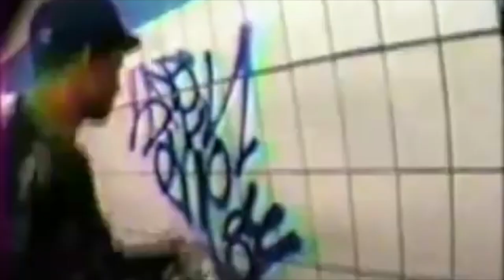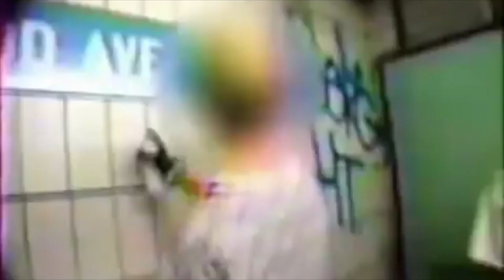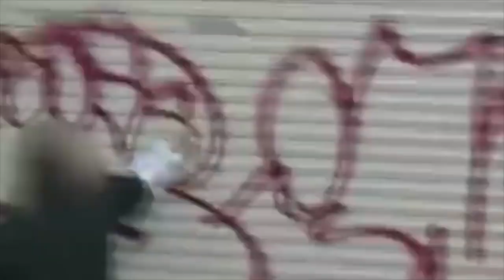delinquent (full ep)